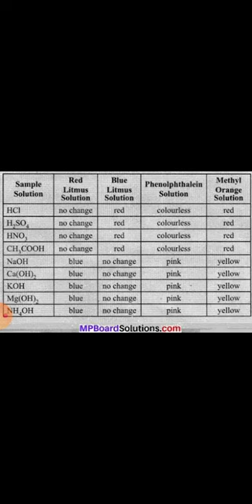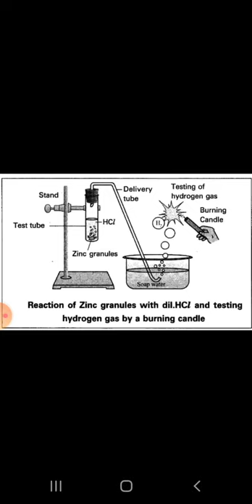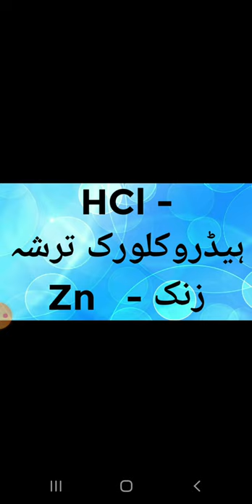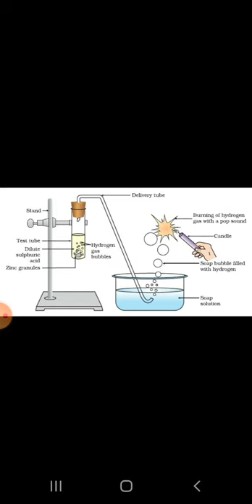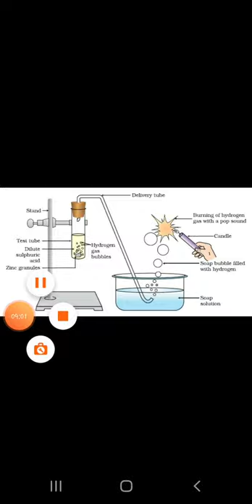AP State Syllabus - X Class Physical Science Acids, Bases and Salts ترشے ،اساس اور نمک Part - 1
X CLASS PS Acids, Bases and Salts (URDU) PART - 1 ترشے ،اساس اور نمک
AP STATE SYLLABUS